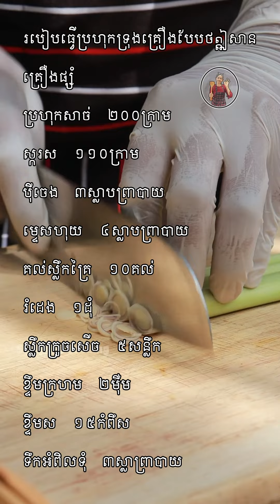ប្រហុកទ្រង់គ្រឿង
របៀបធ្វើប្រហុកទ្រុងគ្រឿងបែបថឦសាន
គ្រឿងផ្សំ
ប្រហុកសាច់ ២០០ក្រាម
ស្ករស ១១០ក្រាម
ប៊ីចេង ៣ស្លាបព្រាបាយ
ម្ទេសហុយ ៤ស្លាបព្រាបាយ
គល់ស្លឹកគ្រៃ ១០គល់
រំដេង ១ដុំ
ស្លឹកក្រូចសើច ៥សន្លឹក
ខ្ទឹមក្រហម ២ម៉ឺម
ខ្ទឹមស ១៥កំពឹស
ទឹកអំពិលទុំ ៣ស្លាព្រាបាយ